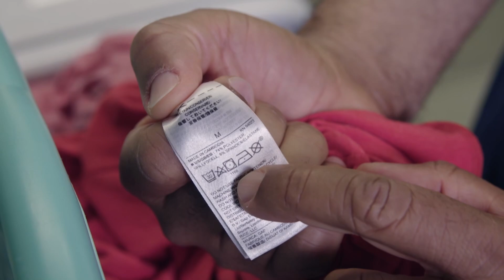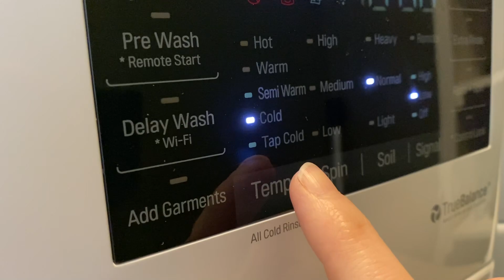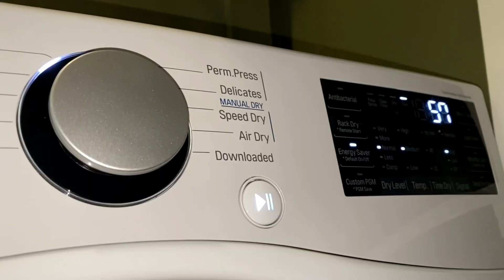A Rookie’s Guide to the Perfect Load of Laundry | Consumer Reports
Whether you're a college kid or just new to the wonderful world of washing your clothes, here's a crash course from Consumer Reports’ 80 plus years of doing laundry.

to access our comprehensive ratings for items you use every day. CR is a mission-driven, independent, nonprofit organization.

SHOW NOTES
00:00 - Introduction
00:14 - Lesson 1: Don't Blow Anything Up
00:33 - Lesson 2: Separate Your Clothes
00:54 - Lesson 3: Don't Overload the Machine
01:01 - Lesson 4: Only Pour a Shot of Detergent
01:26 - Lesson 5: Don't Get Into Hot Water
01:50 - Lesson 6: Dry Right